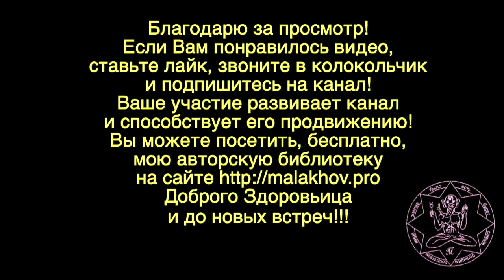ПИТЬ. ДО ИЛИ ПОСЛЕ ЕДЫ. Малахов.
Поступил вопрос о том, как лучше пить жидкости до или после еды? Вопрос интересный и не простой и я разбираю, что происходит, если выпить до еды, и что происходит если выпить после еды. Вообще о том, как принятая жидкость влияет на пищеварение.